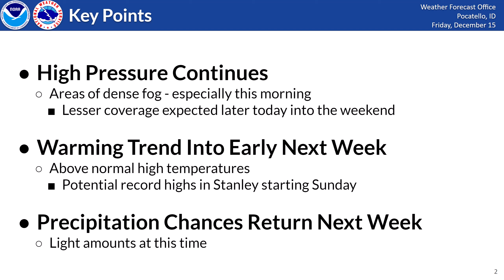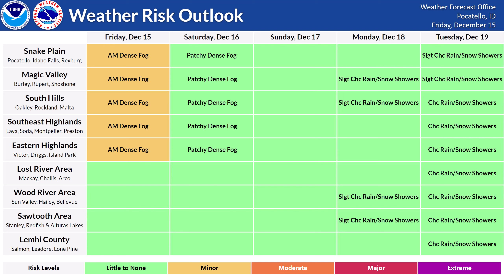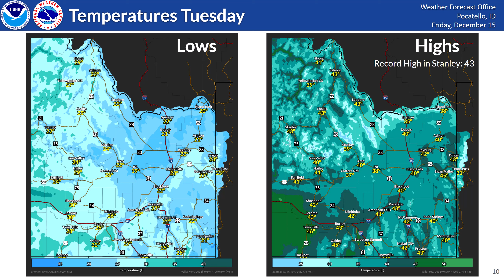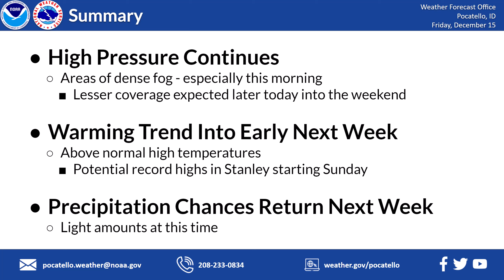12/15/23 Hazard Briefing - Another Morning of Dense Fog - Next System Arrives Early Next Week